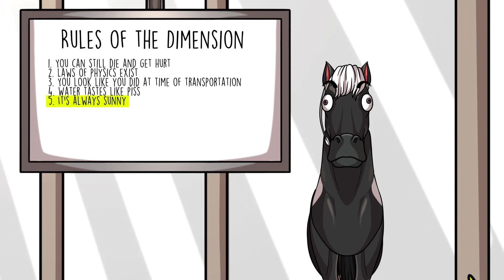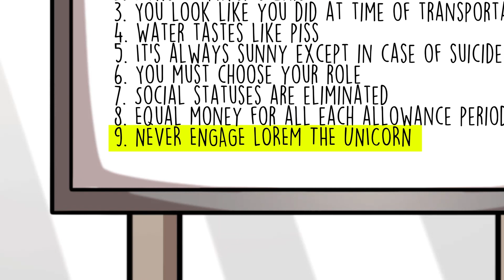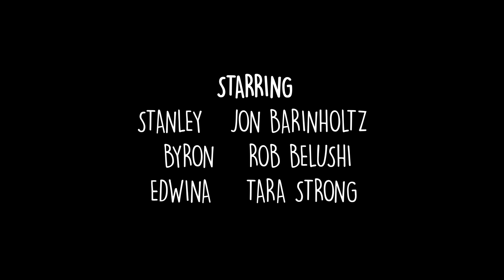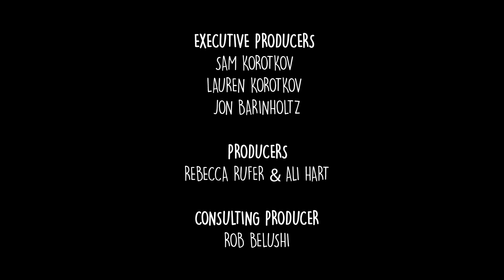The Glue Factory 101 - A Whole New World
Episode 1 - A Whole New World
After suffering years of abuse at the hands of their human owners, Stanley and Byron are transported to a new world inhabited solely by their equine brothers and sisters where they are told they can live however they want...as long as they follow the rules. Is this happily ever after?

Starring:
Jon Barinholtz as Stanley
Rob Belushi as Byron
Tara Strong as Edwina & The Secretary

Created by Jon Barinholtz
Written by Jon Barinholtz, Rob Belushi, Katie Rich, Colton Dunn and Jim Wise.

Executive Producers Jon Barinholtz & Centaur Studios
Producers Ali Hart & Rebecca Rufer
Directed by Jonathan Gutman
Illustration by Jan-Philip Buen

Creative Director Sam Korotkov

Brought to life thanks to, and with, The Glue Gang.